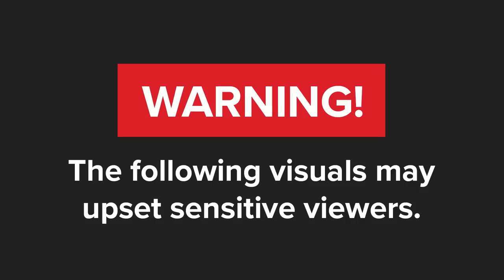WATCH | Westbury residents living in fear amid daily gang-related shootings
The widespread shootings and violence in Westbury, Johannesburg, in recent weeks have left the community in a state of fear.